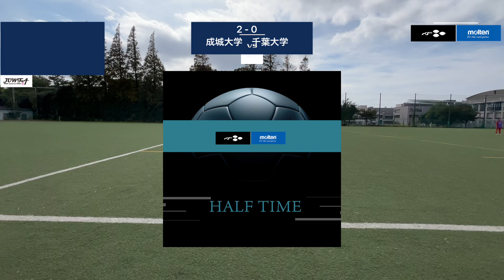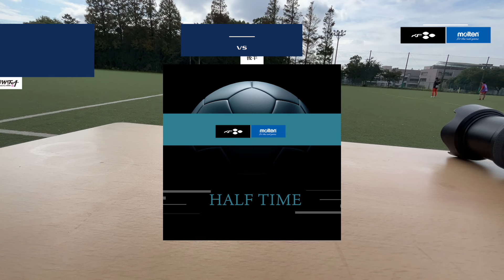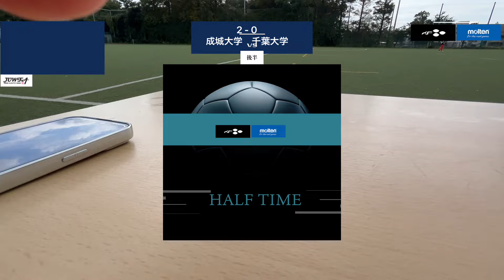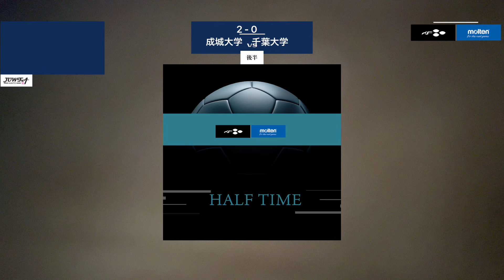（録画配信）【関東学連 後期3部6節】 成城大学 × 千葉大学 10/27(日) 10:00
（録画配信）【関東学連 後期3部6節】
成城大学 × 千葉大学 10/27(日) 10:00

関東大学女子サッカーリーグ戦インカレの出場権をかけて熱い戦いをライブ配信によりお届けいたします！
関東大学女子サッカー連盟

大学女子サッカーご視聴の際はプラットフォーム「LiveSP」をご利用ください！

ライブ配信・録画配信はこちら「一般財団法人 全日本大学女子サッカー連盟チャンネル」より行います。

主催：（一社）関東サッカー協会

主管：（一社）関東サッカー協会女子委員会、関東大学女子サッカー連盟

協賛：株式会社モルテン、箱豊製函株式会社

映像制作・動画配信：吉田エンターテイメント株式会社